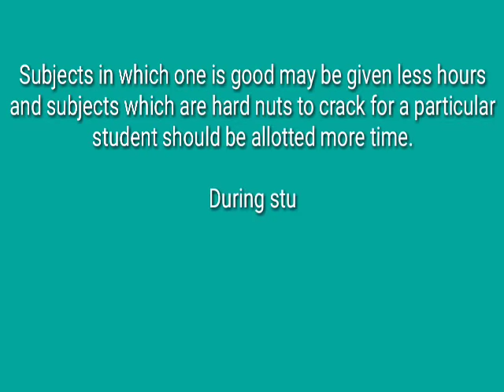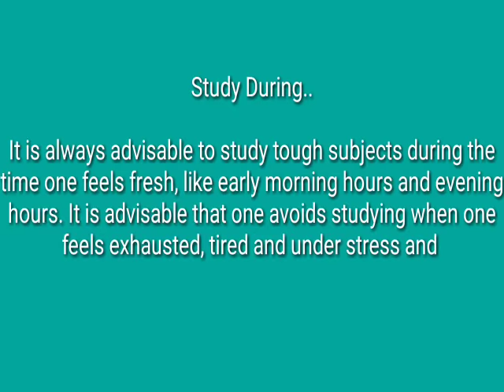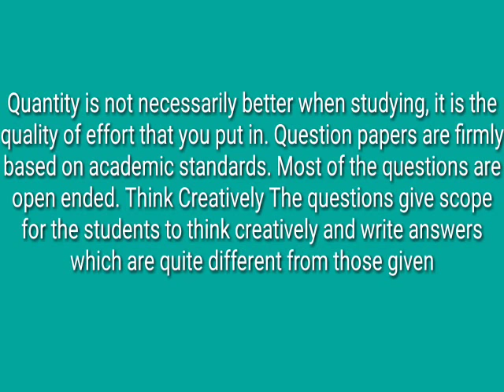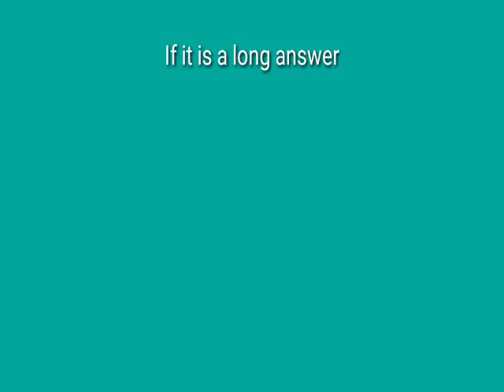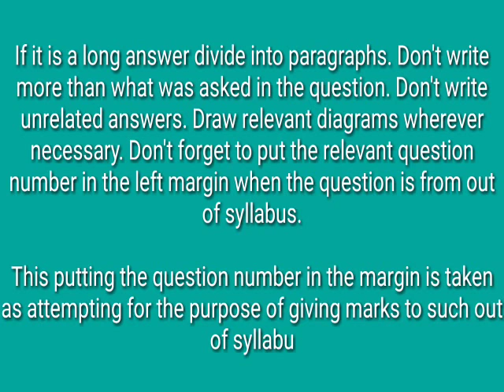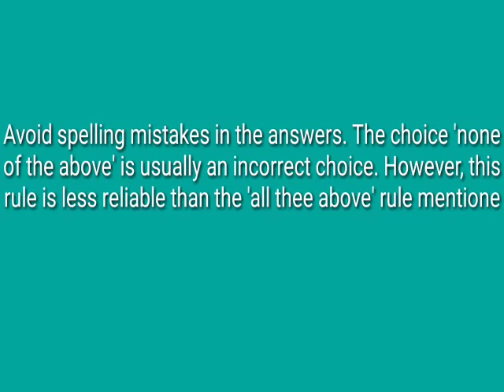10th Class – SSC Examination Tips to Score 10 GPA in Public Exams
10th class exam tips to get 10 GPA.